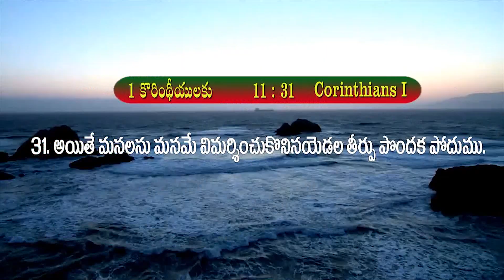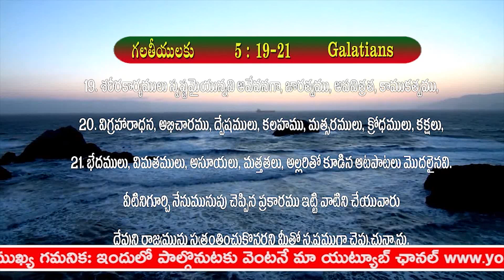Put God first in your life! | Pastor Gali​ Gangaraju | Subhavaartha Tv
Make it your goal to have a deep, intimate relationship with God. Let Him into every area of your life. If you constantly look to other people for answers and validation, pray about this and ask the Lord to help you stop doing that and instead look to Him. (See 1 Thessalonians 2:4.) As we live to please God, He promises to bless our lives and make us prosper.